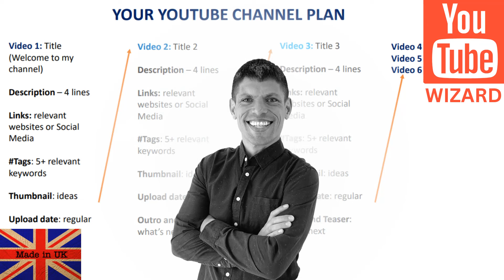How To Become A YouTube Influencer How To Start and Run A Successful Channel Intro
If you want to know how to become a YouTube influencer then this is the video for you. An Intro on How To Start and Run A Successful Channel.

For all our Life Skills online live and recorded lessons for kids, teens and young adults please check us at the following links: